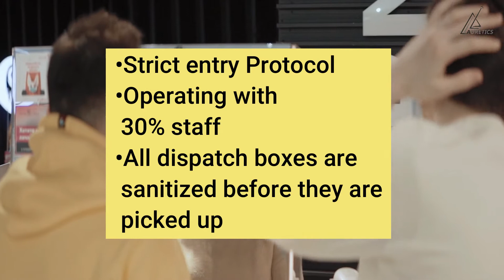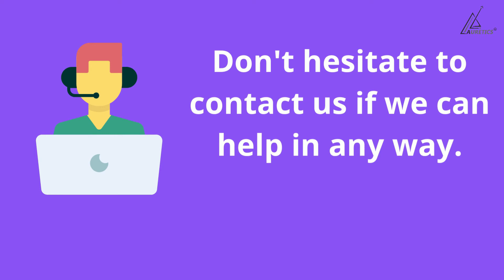Auretics Limited | Modified Operations | Post Covid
Amidst Covid19, We need to stay healthy and to grow financially. We are following the guidelines directed by MHA , Time is not to fear, it is time to follow preventive measures.

Healthy India ! Prosperous India!

Jai Hind